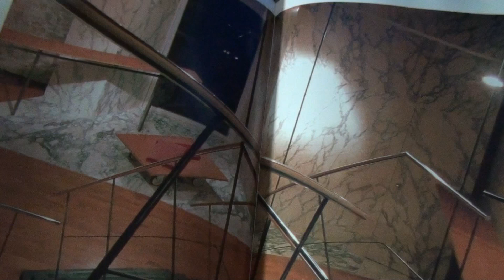ANOTHER SINK OF SUN- john BAKALIS-2017